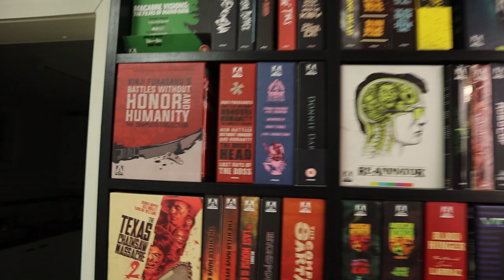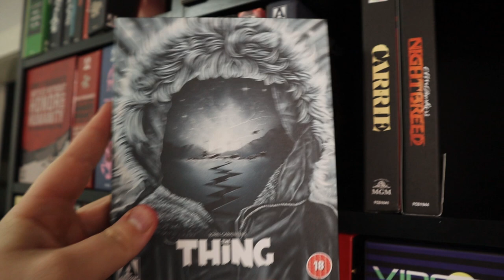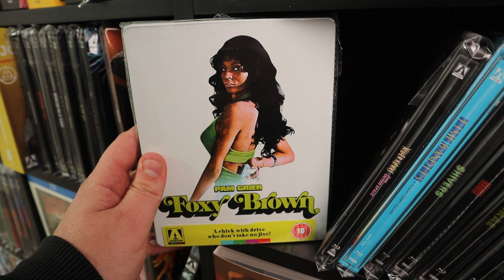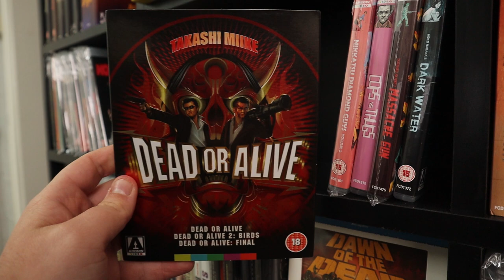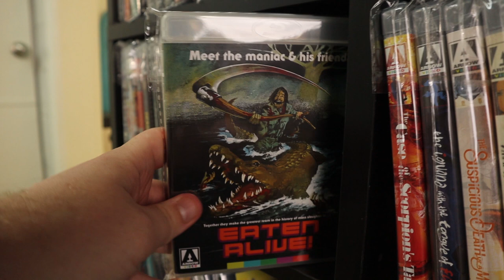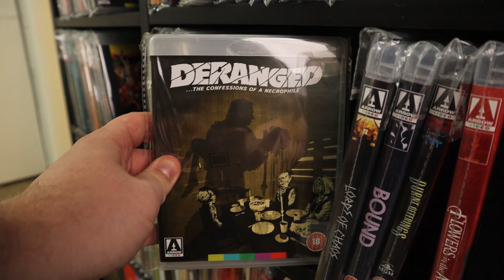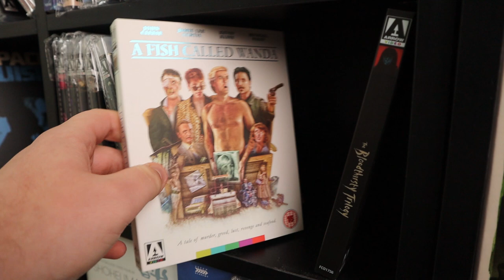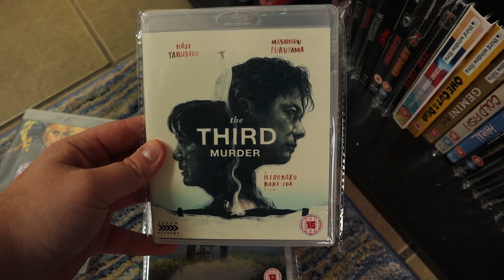Our ENTIRE Arrow Video Collection (2021) - Over 250 Titles (70+ Box Sets, Steelbooks & More)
Hey everyone! In this video we show a more updated look at what our Arrow Video collection is like as of 2021. This is a follow up to our first ever video that we did in this channel and you'll soon see that there have been A LOT of additions to our Arrow collection haha.

TIMESTAMPS:

Arrow Video - Box Sets 1:52
Arrow Video - Steelbooks 15:02
Arrow Video - Slipcovers/Standard Editions 21:50
Arrow Academy - Box Sets 51:35
Arrow Academy - Standard Editions 54:45